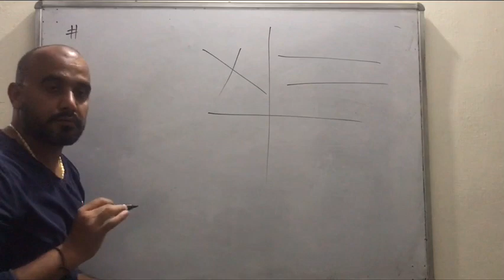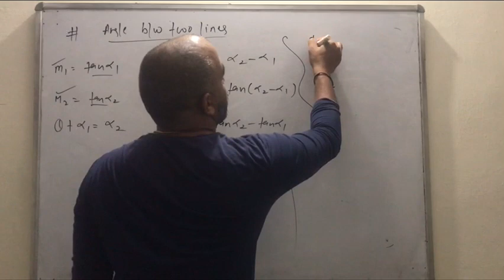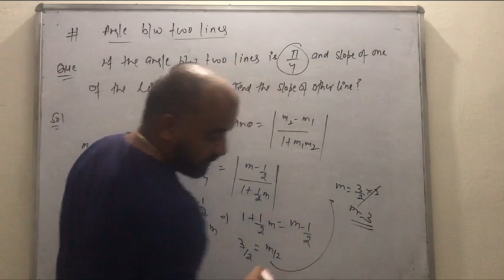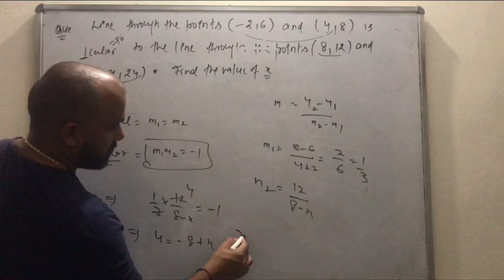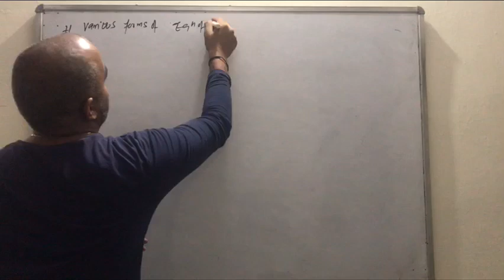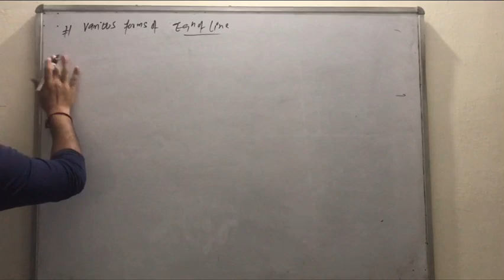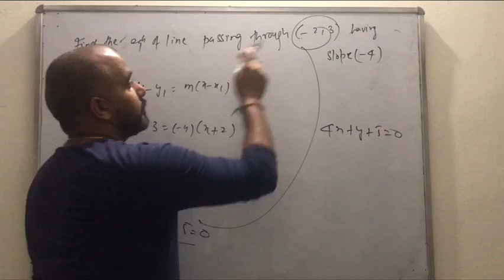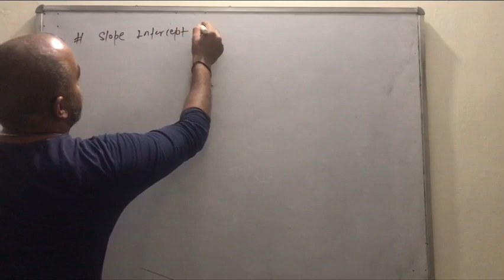Co-ordinate Geometry class 7| equation of lines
11th class | | CAT | | SSC | | HSSC | | SUNIL CLASSES | | BY SUNIL SIR | | REDIFF ACADEMY | |